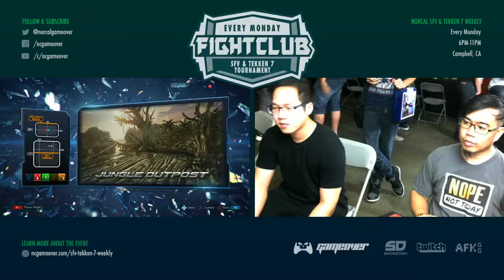Fight Club #43: k09 (Xiaoyu) vs bjUNCHAINED (Jin) - Winners Finals | Tekken 7